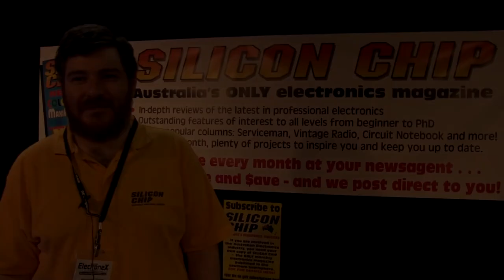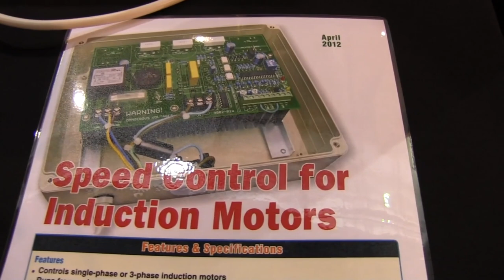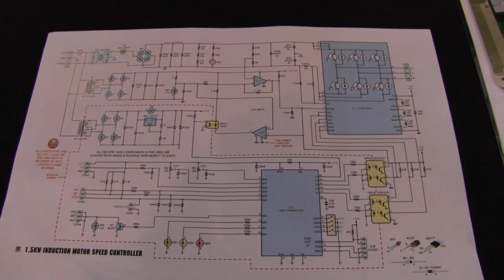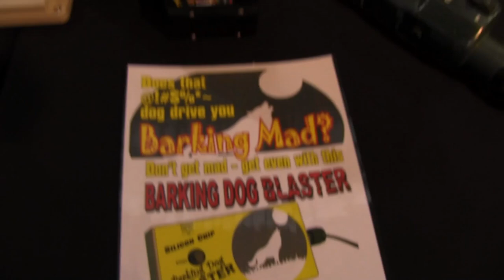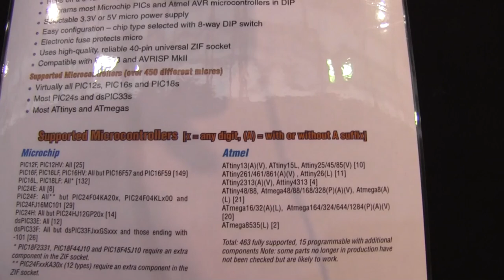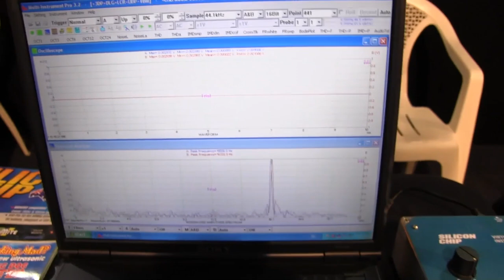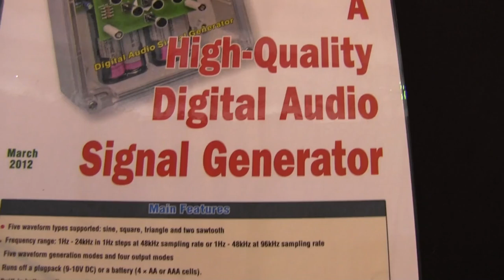EEVblog #351 - Silicon Chip Magazine - Electronex 2012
A short interview with Nicholas Vinen and Leo Simpson from Silicon Chip Magazine at Electronex 2012.